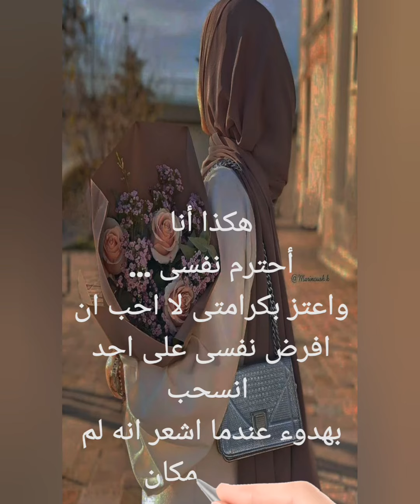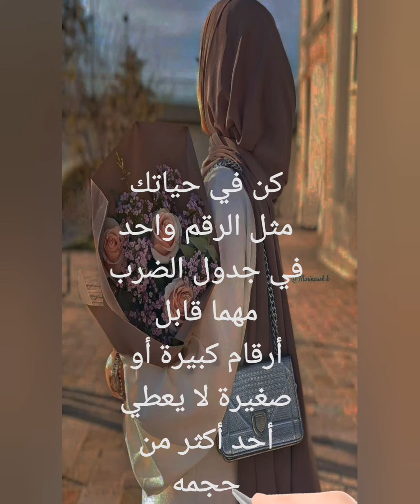صباح الخير 💖صباح الورد💖عبارات جميلة💖عبارات عن الحب💖عبارات محفيزة عبارات_تشجيعية💖3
razan sk
razan sk
صباح المحبة
 اجمل تهاني الصباح
  حالات صباحية
صباح الخير قلبي
 حالات واتس صباحية قهوة
صباحيات ومسائيات
 فيروزيات صباحيه
احدث صباح الخير
 احلي صباح الورد
 اجمل صباح الورد للناس صباح المحبة حالات واتس
اروع صباح الخير
 حالات واتس صباحية
 حالات واتس صباح الخير هادئة
موسيقى صباحية حالات واتس
حالات واتس صباح رومانسي
صباحيات واتساب
 صباحيات للواتس
 صباح الخير حالات واتس رومانسيه
حالات واتس صباحية للحبيب
 بطاقات صباحية ،بطاقات صباح الخير
  صباح جديد
 مقاطع صباح الخير⚘حالات واتس⚘اب⚘حالات صباحية ستوريات
صباحيات قصيرة
صباح الخير حالات واتس
صباحكم سعادة
 صباحيات واتساب
اهداء خاص
ادعيه حالات واتس
ادعيه صباحيه للواتس اب
بطاقات صباح الخير روعه
صباح الخير للغاليين
بطاقات صباح ومساء الخير
جمعة طيبة،برج الميزان
 جمعة مباركة
صباح الورد والفل والياسمين
 مسجات صباحية للحبيب
احلى مقاطع صباحية صباح الورد والفل 2022
صباح الخير جمعة مباركة 2021
حالات صباحية
بطاقات صباحية حالات واتس
مقاطع صباحية
جمعة مباركة واتساب
جمعة طيبة مباركة
صباح الصباح حاله
صباح الخير حالات واتس اب
صباح الخير حالة واتس
صباح الخير حالات واتس حب
صباح السعادة
صباح الخير حالات
حالات واتس اب صباحيه
حالات واتس اب صباحيه دينيه
صباح الخير حالات واتس فيروز
صباح الخير أجمل حالات واتس
صباح الخير حالات واتس دعاء
اجمل حالات واتس صباحية
حالات واتس اب صباح الخير
اجمل حالات واتس اب صباح الخير
مقاطع اسلامية قصيرة
حالات واتس اب صباحية
بطاقة صباح الخير مع الدعاء
 صباح الخير للحبيب
بطاقات صباح الخير للاصدقاء

حالات واتس اب رومانسيه
adele حالات واتس اب
akon حالات واتس آب
aramam حالات واتس آب
bmw حالات واتس  اب
bts حالات واتس آب
belki حالات واتس آب
عبارات حزينه
عبارات جميله
عبارات حب
عبارات فخمه
عبارات عن الحب